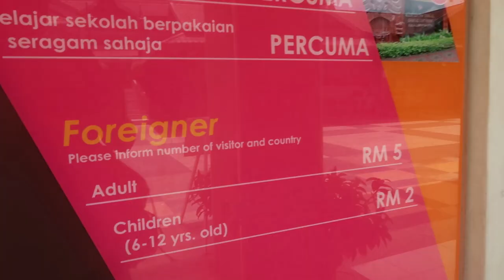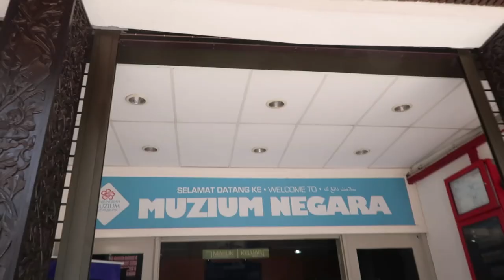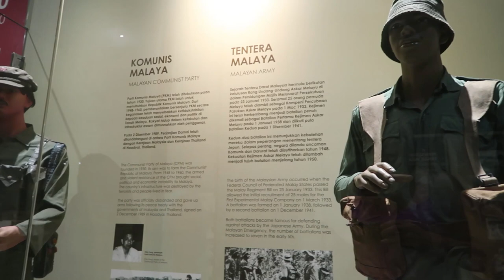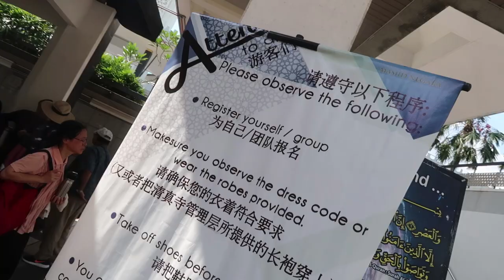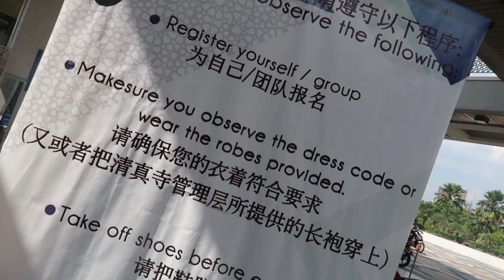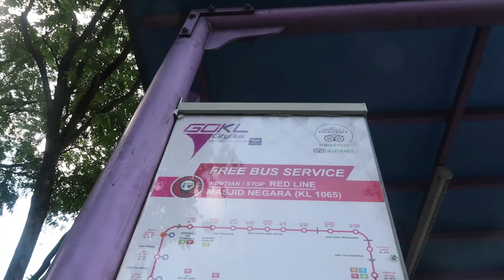Visiting the Muslim National Mosque | Kuala Lumpur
1st June 2017
Today was a scorcher!! We headed out in the heat and visited the Malaysia National Museum and the National Mosque.

Editing | iMovie

Music Credits